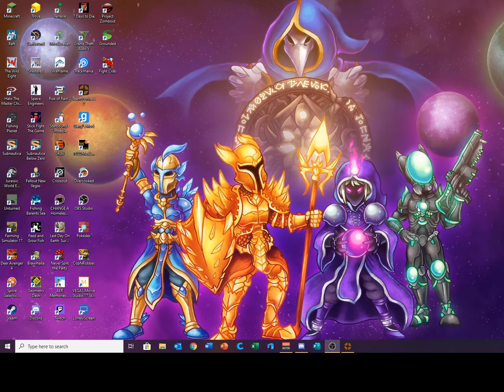TF2 With Friends Ep 2 Lest Go Flying Demo